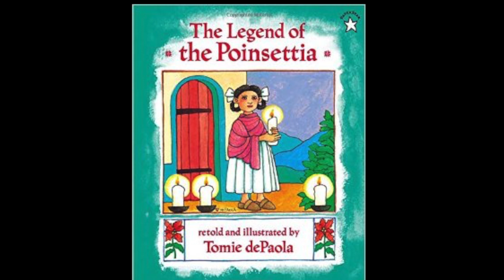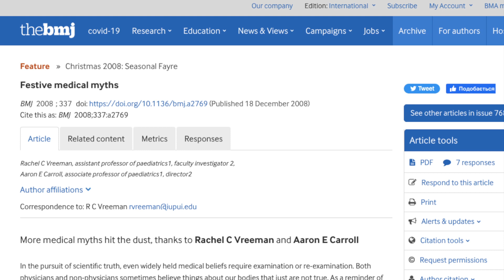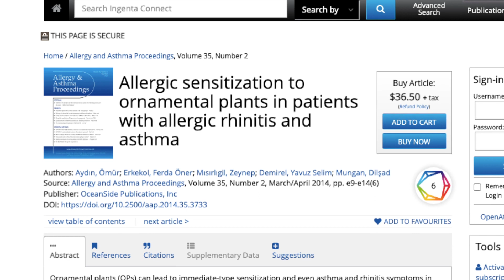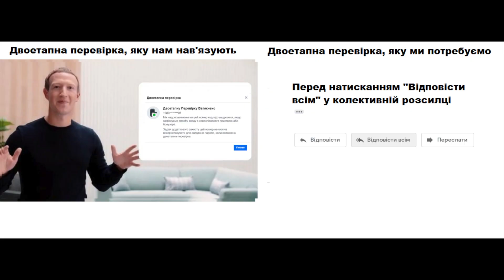ПУАНСЕТІЯ: ВТОРГНЕННЯ РІЗДВЯНОГО МОЛОЧАЮ НА НАШ РИНОК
Нас можна підтримати морально, а також фінансово: 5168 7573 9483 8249 (О. Коваленко), або ж на Патреоні

Ми на Абук (безкоштовні подкасти)